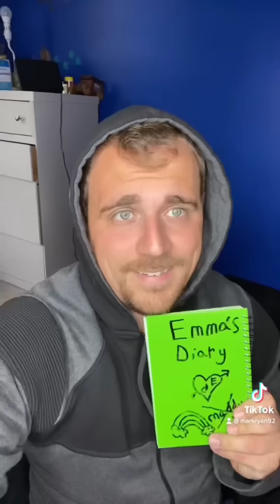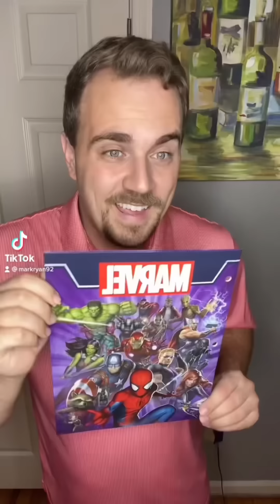Funny Mark Ryan TikTok Compilation!!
Watch the over 20 minute collection of some of my Viral TikToks featuring Jackson and Emma!